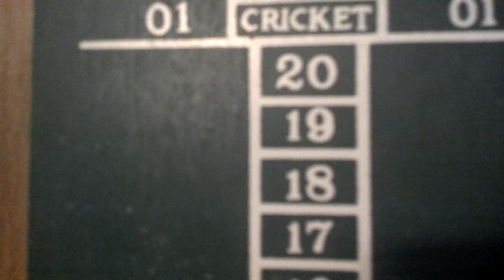How To Play Darts - Cricket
Current Top Shopping Deals